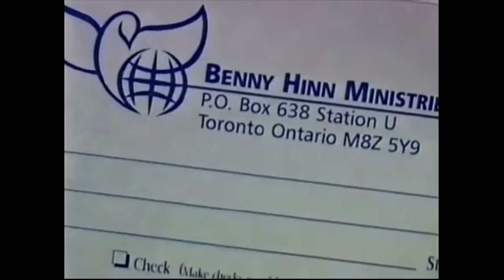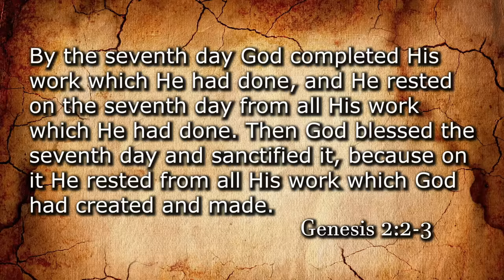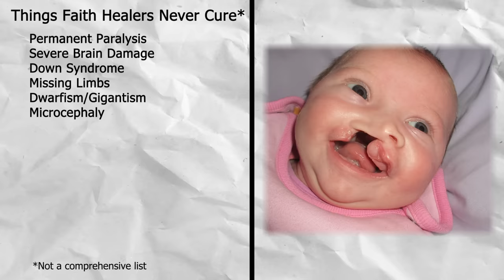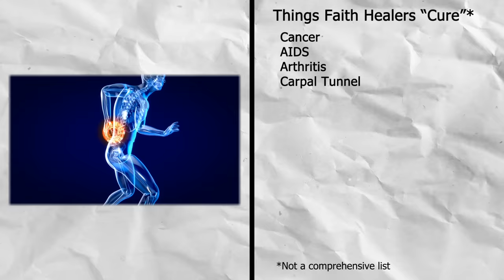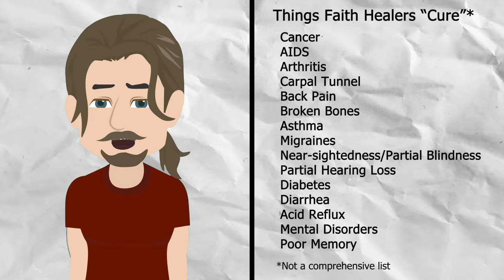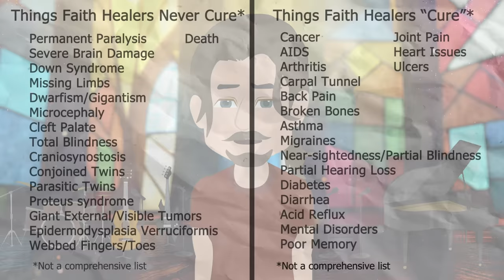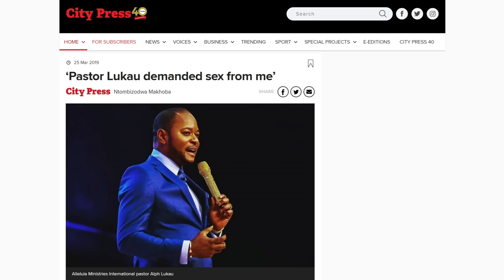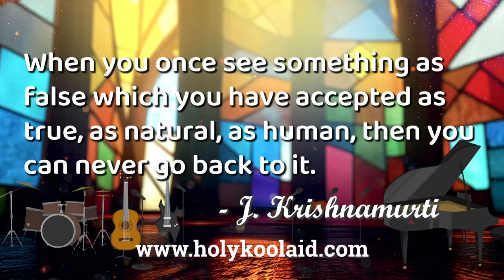The Miracles That Always Fail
Certain conditions faith healers avoid like the plague. Here are a list of things faith healers will never attempt to heal because they always fail spectacularly. While pastors and prophets like Benny Hinn, Alph Lukau, and Kenneth Copeland will often make grand claims about their healing powers and tell elaborate tales of the miracles they've seen and performed, most of their stunts all have one thing in common. Let's explore the trend and see what exactly faith healers will and won't attempt to heal and why.